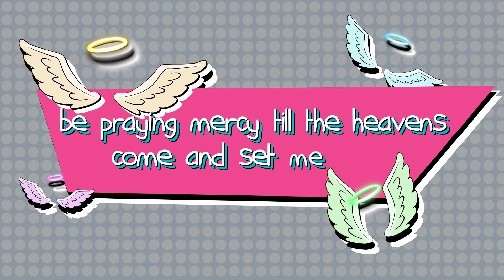Lola Lennox - Back At Wrong - Sondr Remix (Official Lyric Music Video)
Concept By: Lola Lennox
Remixed By: Sondr
Kevin Auger - Lead Animator, Lighthouse Media